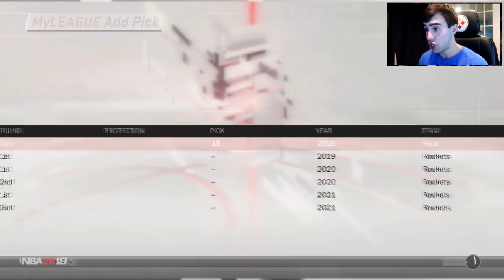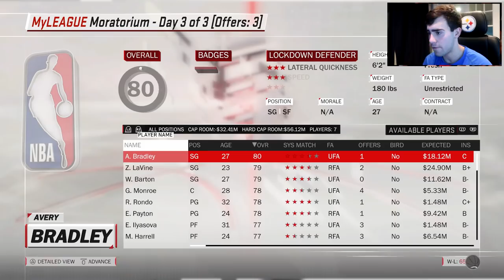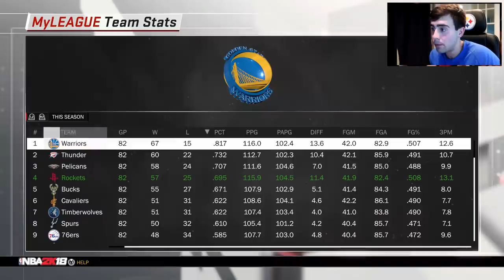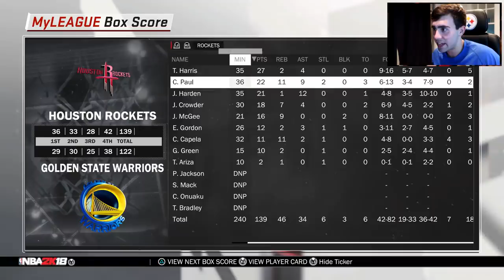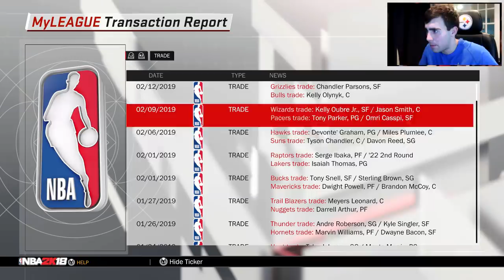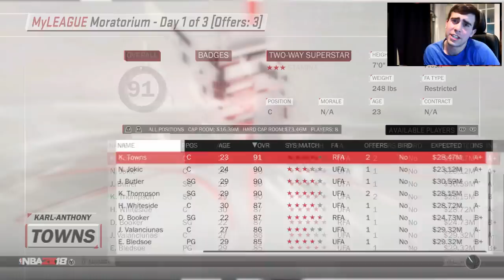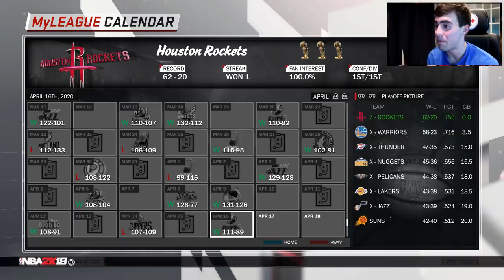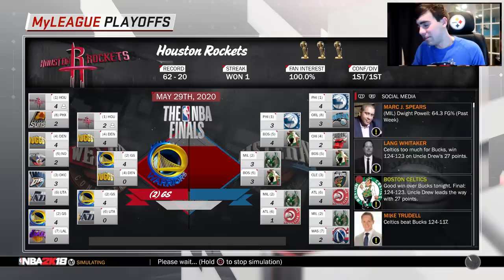THE FINAL PIECES! HOUSTON ROCKETS REBUILD! NBA 2K18